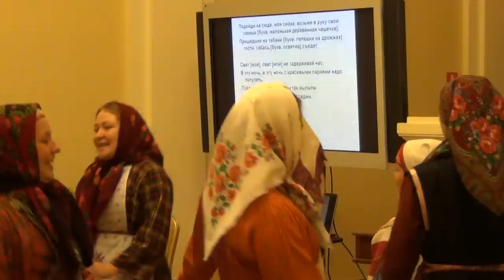Шапку от девушки к девушке. Udmurtien. Дойная корова. Hat adás.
Фольклор народов России. Всероссийская конференция. 29 октября 2014г. Folklore of the peoples of Russia. Russian Conference. 29 October 2014. Dudelsack. Белая гостиная РИИИ. weiß Wohnzimmer. RIII.